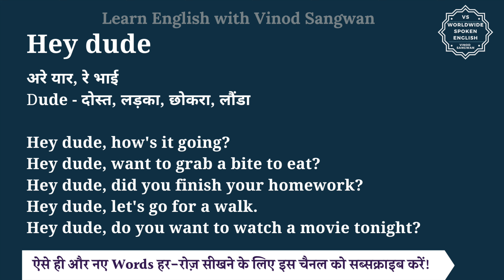Hey dude meaning in Hindi | Hey dude ka matlab kya hota hai | English to hindi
इस वीडियो में आप Hey dude का हिंदी में मतलब समझेंगे और साथ में Hey dude का pronunciation भी सीखेंगें यानि की आप Hey dude के अर्थ के साथ साथ ये भी सीखेंगें की Hey dude को कैसे बोले या Hey dude को बोलने का सही तरीका क्या है |

तो बस एक मिनट में सीखिए Hey dude को|
Let’s learn Hindi Meaning of Hey dude in detail.

Hey dude का हिंदी में अर्थ होता है
अरे यार, रे भाई

dude - दोस्त, लड़का, छोकरा, लौंडा

Hey dude, how's it going?
Hey dude, want to grab a bite to eat?
Hey dude, did you finish your homework?
Hey dude, let's go for a walk.
Hey dude, do you want to watch a movie tonight?

Hey dude को इन उदाहरणों से और अच्छे से समझ सकते हैं